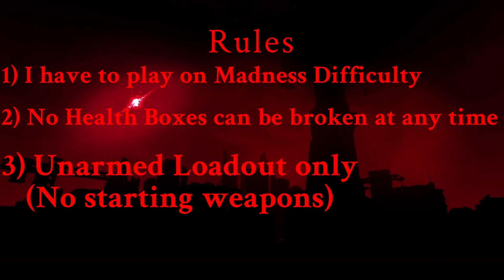(Inner City) Madness Difficulty (No Damage) Madness Project Nexus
World 3 lets go